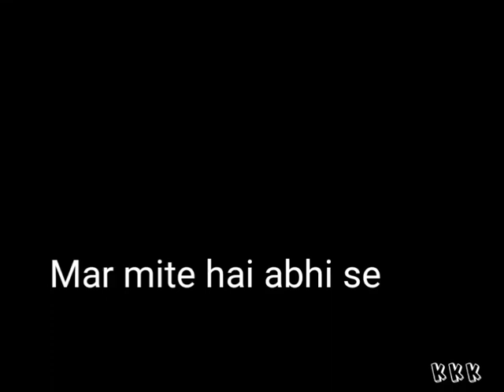Whatsapp video status song hindi Pucho Na Yaar Kya Hua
Pucho Na Yaar Kya Hua